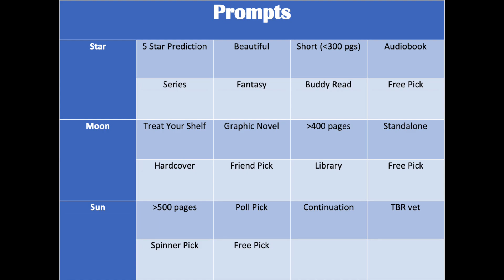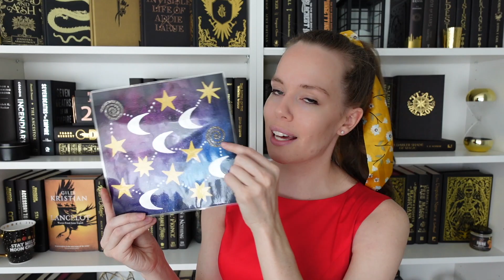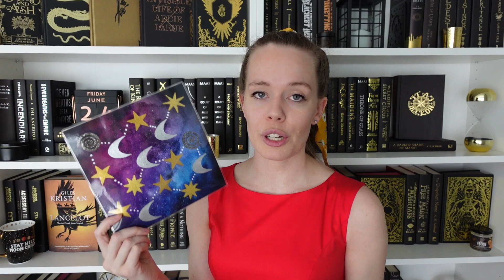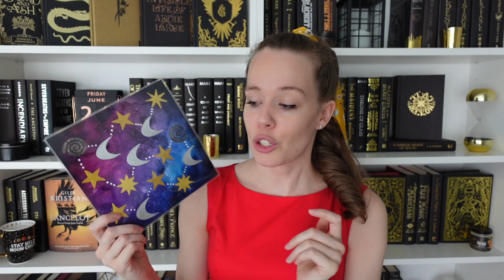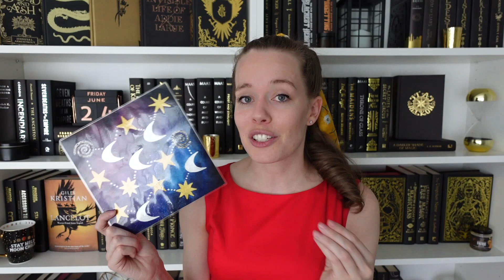48-Hour Mini Star Hop Readathon Announcement ✨ Can you win in 48 hours??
Here's all the info you need for the readathon. I'm really looking forward to it, and I hope you'll be able to join!

Spinner Wheel App:
Spin the Wheel App